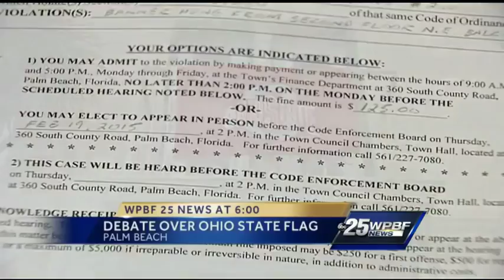Debate over Ohio State flag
A man was told that he couldn't display his Ohio State flag outside his law office on Palm Beach.